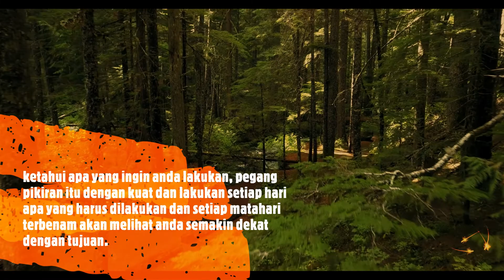Kebajikan hidup 1k, #2022